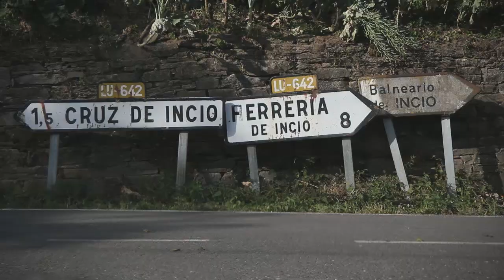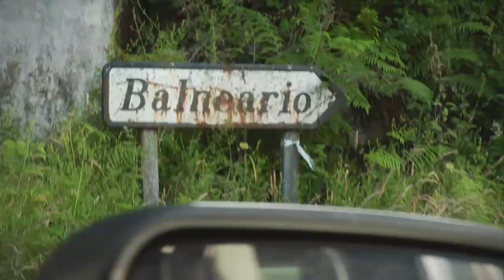Patrimonio oculto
Vídeo para o promoción do produto turístico Patrimonio oculto. Emisión TVG.